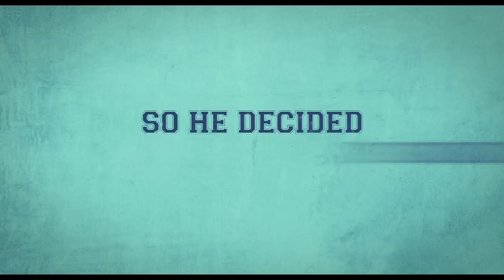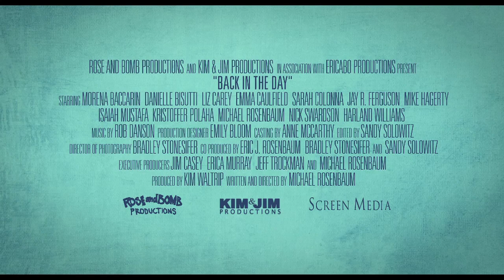Back In The Day Official Trailer #1 (2014) - Nick Swardson, Michael Rosenbaum Movie HD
Sometimes in order to move forward, you have to go back. And in this raunchy comedy, Jim Owens does just that when he heads home for his high school reunion. In an attempt to relive the glory days with his boys and explore an old romance, he nearly destroys his hometown and friendships.